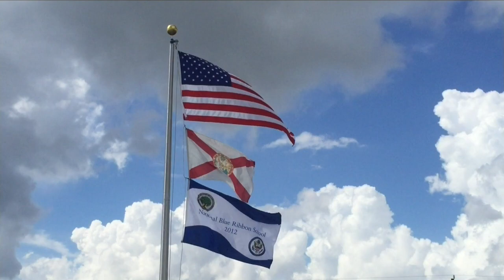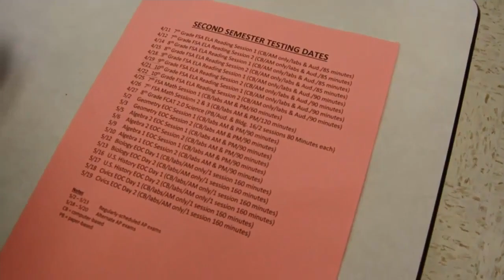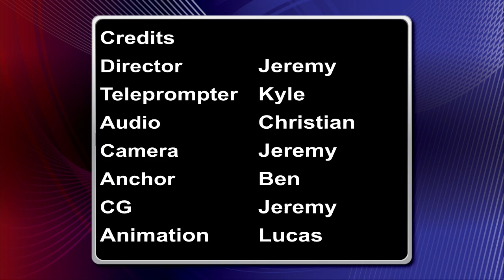WCTZ News 4/26/16